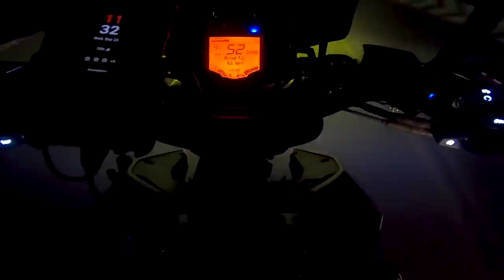Why Bikers Don't Like Police😡- XBHP RIde Day 1 | XBHP CeatXplorer |Arakkonam To??.@ParthiBikeRider😂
The Ceat Tyres Which I Am Using For This Ride Are Really Good And It Holds To The Road Very well...In this vlog, i rode the bike in wet surface and surprisingly the tyres are performing very well.